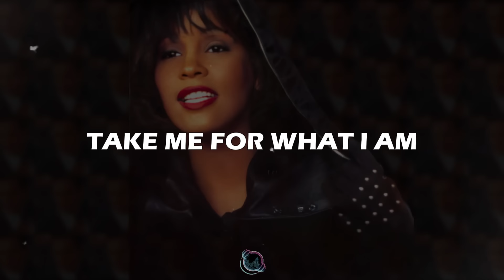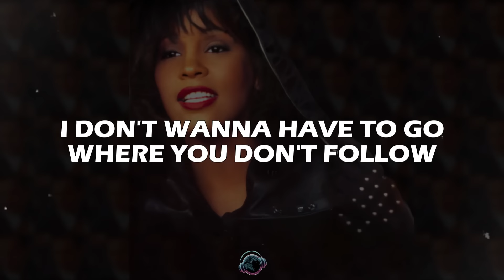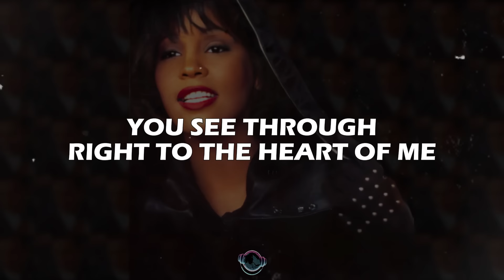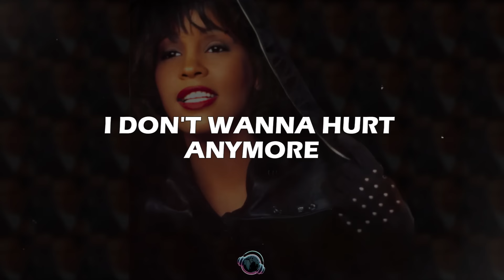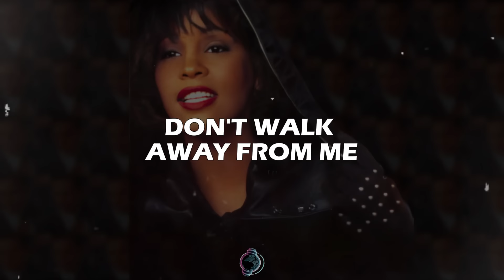Whitney Houston - I Have Nothing (The Bodyguar)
♥️ Give it a LIKE 👍if you like it!

🎤 Lyrics🎵Whitney Houston - I Have Nothing (The Bodyguar):

[Verse 1]
Share my life, take me for what I am
'Cause I'll never change all my colors for you
Take my love, I'll never ask for too much
Just all that you are and everything that you do

[Pre-Chorus]
I don't really need to look very much further
I don't wanna have to go where you don't follow
I won't hold it back again, this passion inside
Can't run from myself, there's nowhere to hide

[Chorus]
But don't make me close one more door
If I don't have you, you, you, you, you

[Verse 2]
You see through, right to the heart of me
You break down my walls with the strength of your love, mm
I never knew love like I've known it with you
Will our memories survive? One I can hold on to

[Pre-Chorus]
I can't run from myself, there's nowhere to hide

[Chorus]
Don't walk away from me, no

[Outro]
If I don't have you
Oh, you